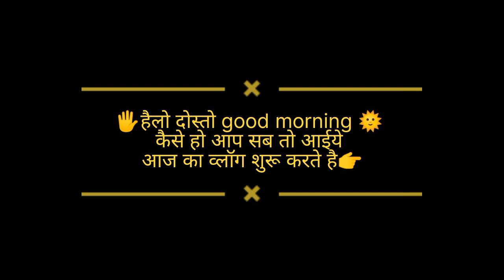आज की मैने लिपाई llऔर साक्षी ने कि सिलाईll monika Uttrakhandi daily vlogs🙏